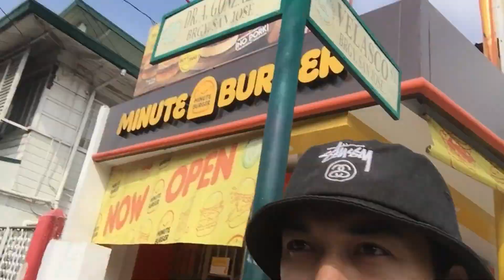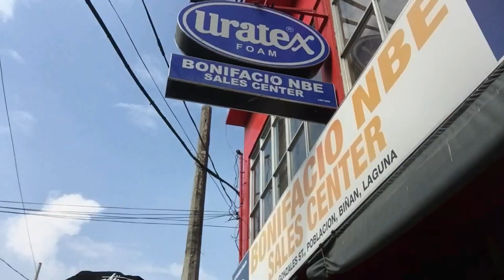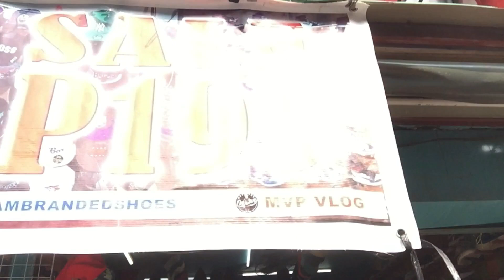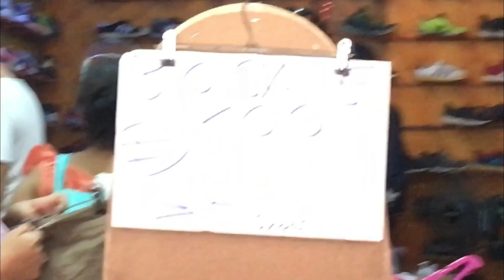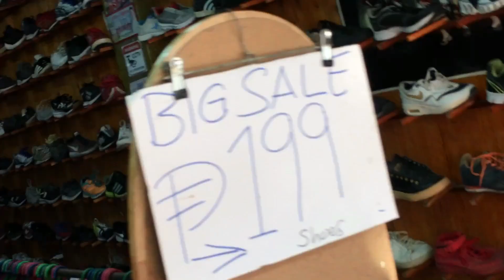199 PESOS ALL ITEMS PAMIGAY NA NILA ATA TO!! SAN TO??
Gogle map addres
Jam branded shoes Dr. A.  Gonzalez St binan laguna
Face book page: jam branded shoes

facebook page: one love premium cleaner